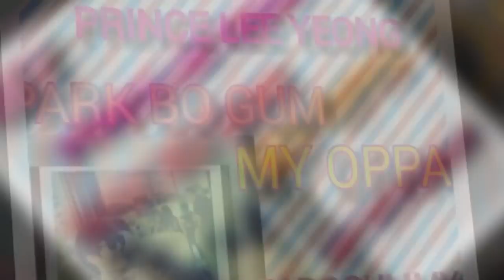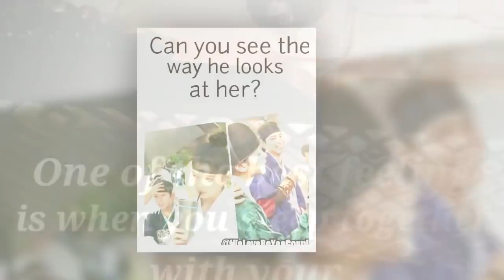PARK BOGUM THE MOST HANDSOME KING EVER💘💜💘 feeling loved